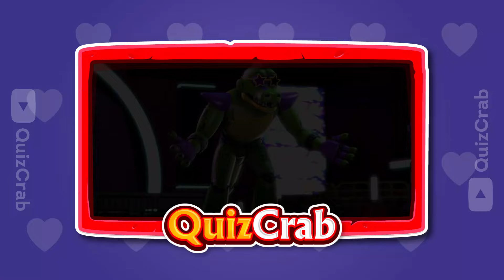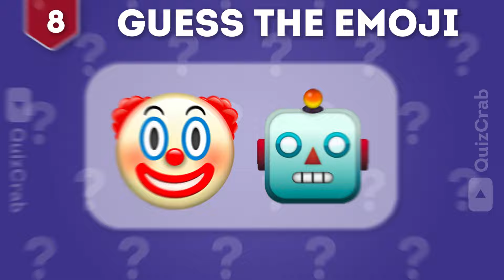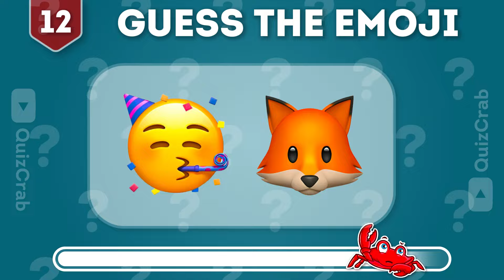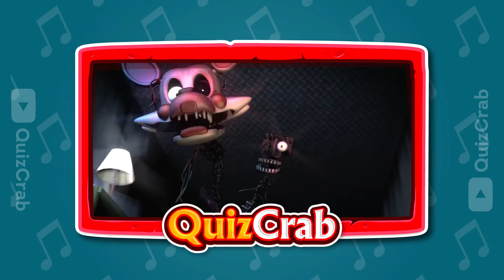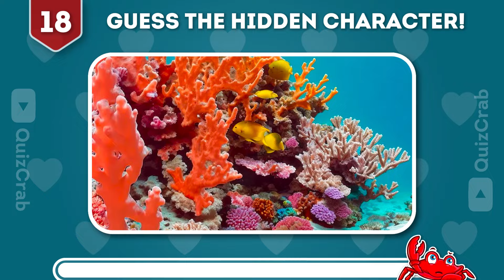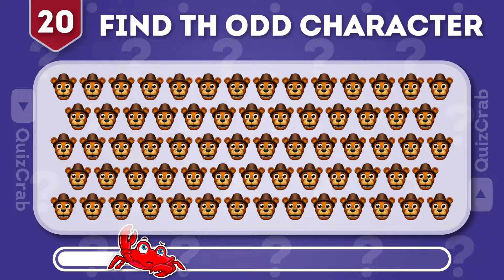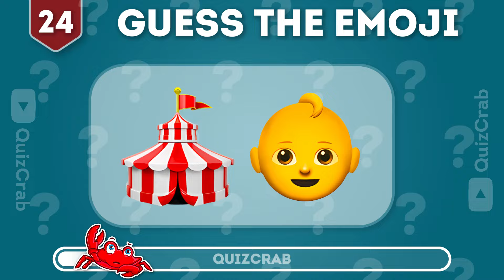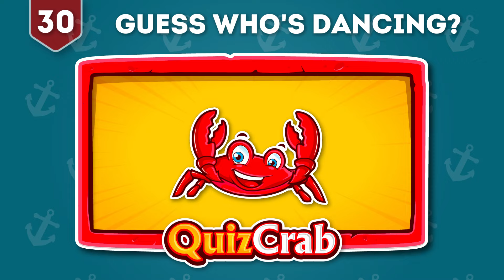FNAF Characters, But They’re All Squints Challenge! - Fnaf Quiz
Get ready to guess the five nights at freddy's character by squint your eyes on this fnaf quiz part 2.

Welcome to our video guess the fnaf character by squint your eyes - fnaf quiz. "We've got a fun and spooky challenge for you! Dive into the quiz world of Fnaf movie with our 'guess The fnaf character by squinting your eyes challenge!

Test your knowledge and guess the FNAF characters in this horror-themed quiz. From animatronics to voices, challenge yourself to identify the would you rather. Are you a true FNAF expert? Find out in this thrilling Five Nights at Freddy's quiz by QuizCrab!